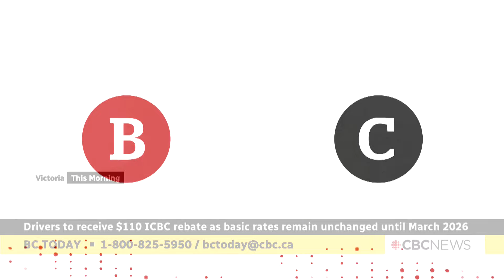$110 ICBC rebate is 'fine,' but BC Today callers say crash victims need better care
BC Today host Michelle Eliot hears callers' concerns about the care they've received after collisions, and comparisons with other jurisdictions.